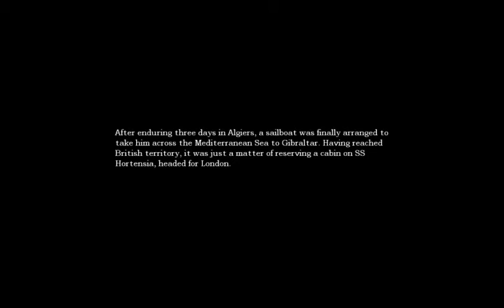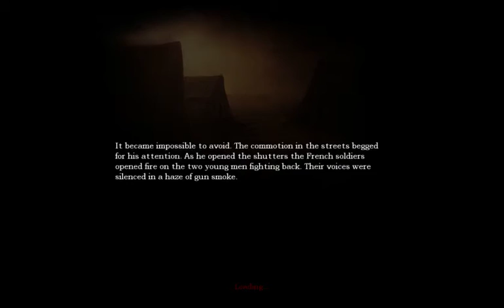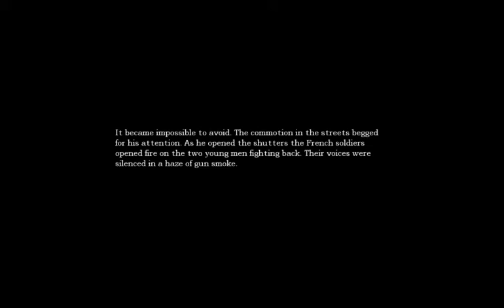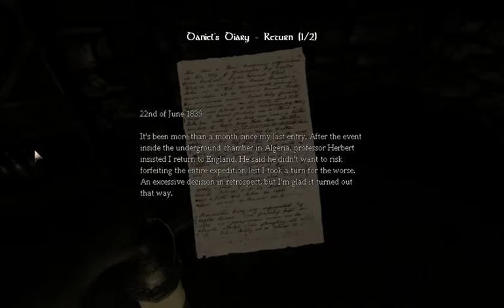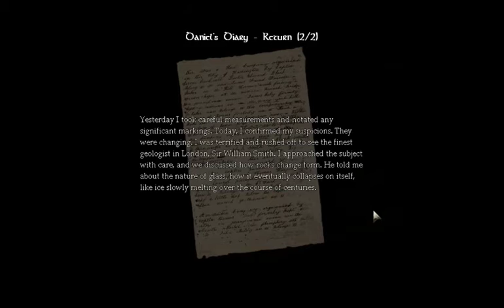Amnesia - Part #6 - Elaina and Delta Thrace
in which the rancor misbehaves